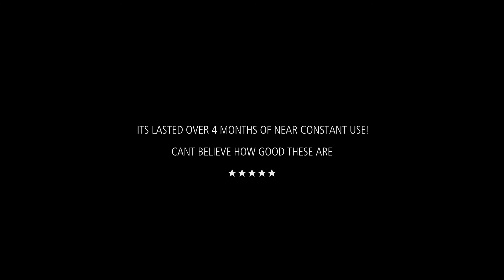Starrett Fast Cut Holesaws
The Fast Cut saw combines a new tooth material, with enhanced heat and wear resistance, and a new tooth design, providing a smoother, faster cut on a wide range of materials, when compared against the previous Constant Pitch saw.

Specifically suited to cutting stainless and mild steel sheet, the Fast Cut will also cut through tubes with a wall thickness of up to 3mm (1/8”).